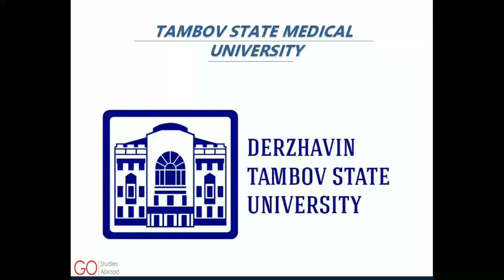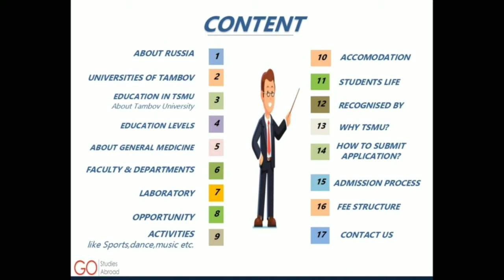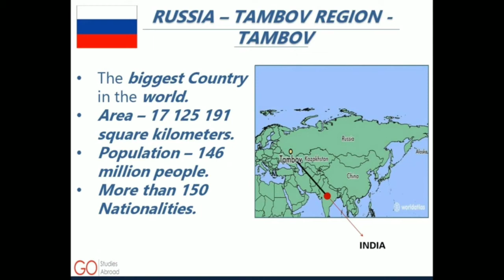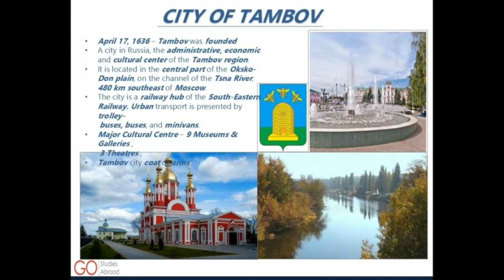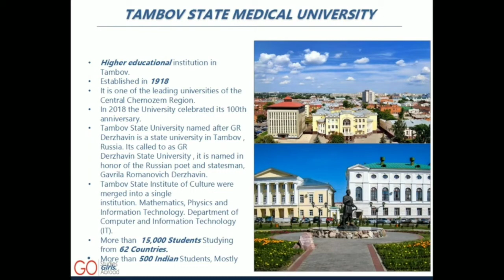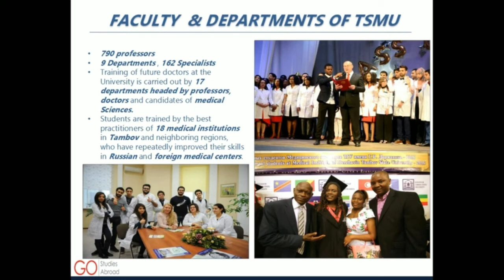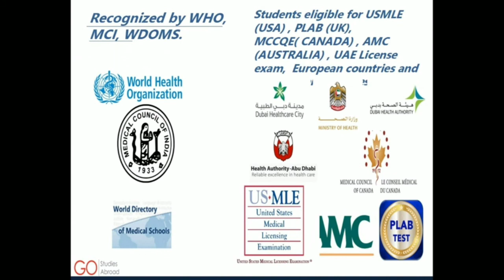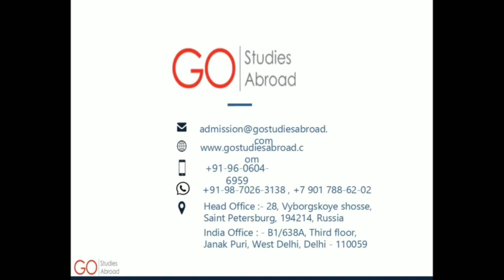Study MBBS in Russia | Tambov State Medical University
Admissions abroad - our experience since 1989 of education system abroad in various countries
created our mission. Education guidance to students for their rich and blooming career abroad or after returning from their universities back to their native countries. Doctors , engineers , administrators, executives , teachers, managers, chefs , pilots ,media specialists etc etc so many career opportunities which a student can choose but doesn’t have the right guidance. We provide the options in which the students are ready to do something great with their passion and create their career bright. Providing end to end solutions is our motive so that a student is not worried , how and when he can continue his bachelor and masters and PhD

Our Services

Fee consultation: Get the detailed information regarding the future career, not only in terms of the economy but also considering your own potential.

University information and selection: There are number of renowned universities, where you can pursue your career, and our experts will help you choose the most suitable university for the same.

Support during documentation: We have a skilled team, which will assist you completely throughout the documentation making it hassle free, quick and credible for you.

Assistance before leaving India: We try to create a comfortable environment for you by letting to contact with other Indian students along with building a bond with your parents.